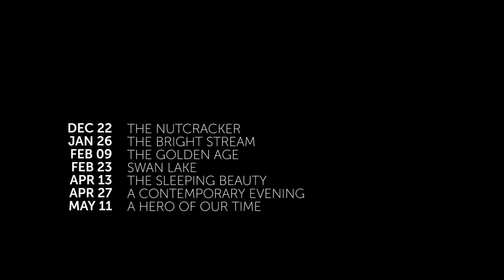Bolshoi Ballet 2016-2017 Season NZ Trailer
The world's best ballet captured live in Moscow
In Cinemas from 22nd December 2016

For the 7th consecutive year, the Bolshoi Ballet opens its doors to global audiences only in cinemas for a 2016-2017 season boasting impeccable classicism and daring performances.
With timeless classics (The Nutcracker, The Sleeping Beauty, Swan Lake), productions signature to the Bolshoi (The Golden Age, The Bright Stream, A Hero Of Our Time) and an evening dedicated to modern choreography (A Contemporary Evening): the Bolshoi proves once again that it is one of the world’s foremost ballet companies.